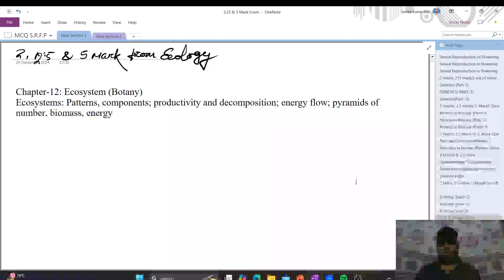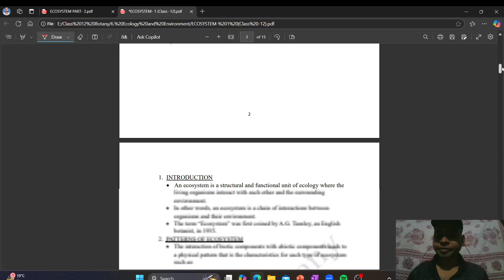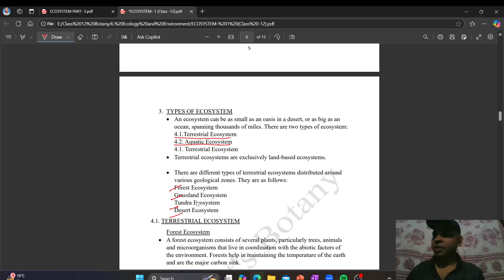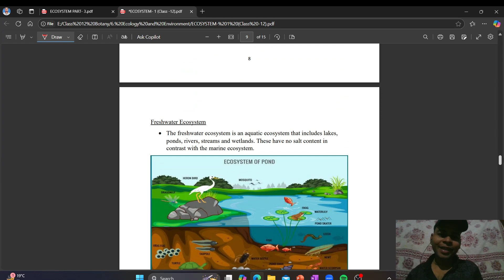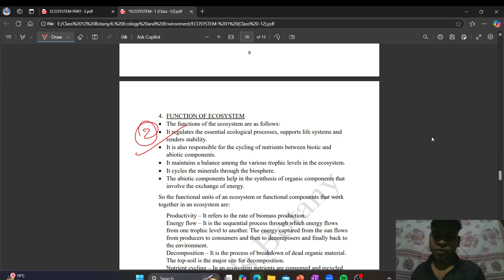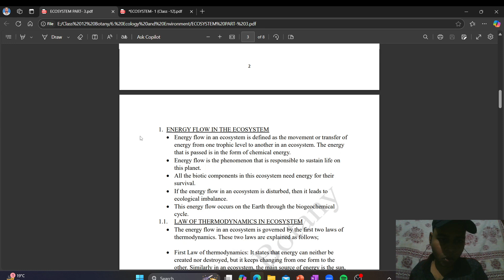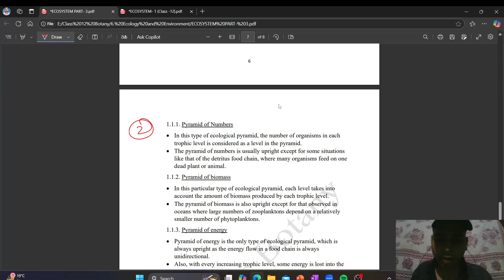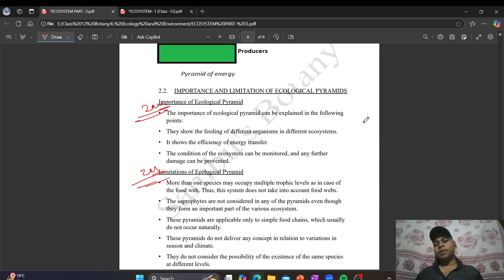Ecology - 2, 2.5, 5 Marks Questions | Class 12 Botany | CHSE Odisha | MatSciOdia